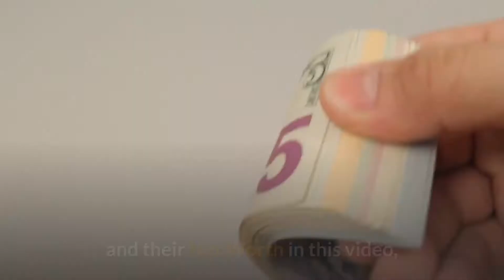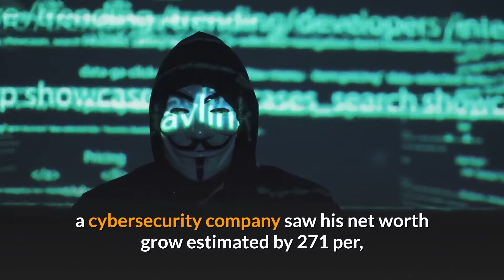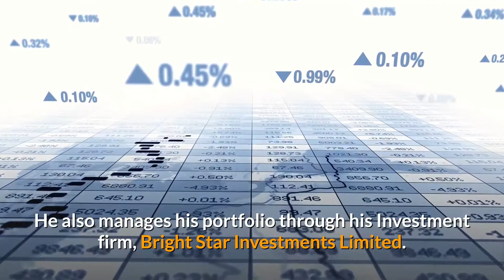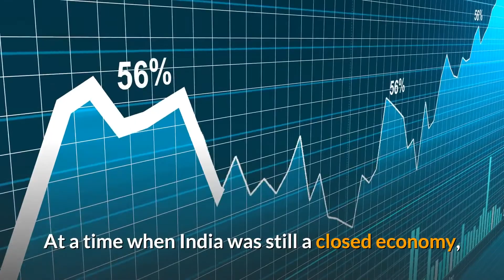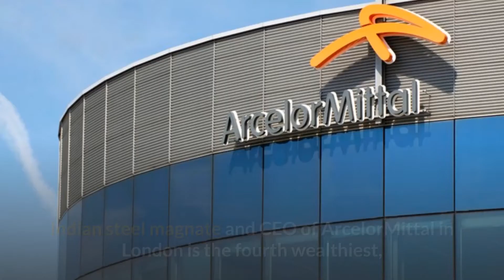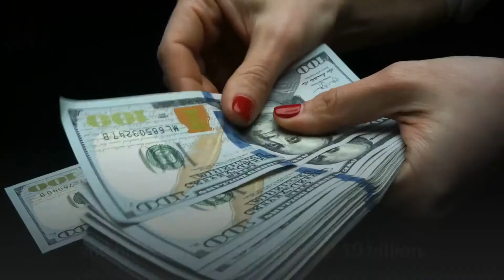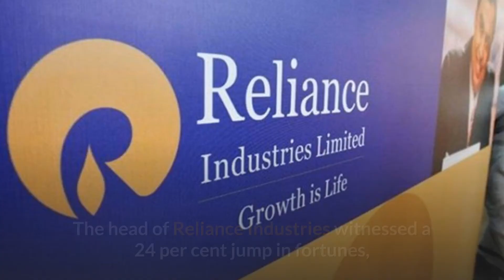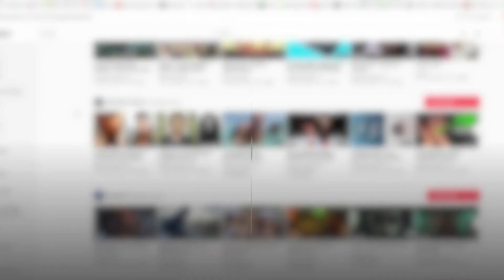India's top 10 richest billionaires | hustler's america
India's top 10 richest billionaires by hustler's america
top 10 most in-spiring indian business tycoons
Hey future billionaires, I saw that in search of motivation you have already reached here which means you have already taken the first step towards your dreams.
We 'The Indian' team is going to help you to provide the apt amount of knowledge with our first video about the top 10 richest persons of India some of them I'm listing below,
1. Gautam Adani - Net worth: USD 32 billion
2. Mukesh Ambani - Net worth: USD 83 billion
3. Dilip Shanghvi - Net worth: USD 12.5 billion
4. Jay Chaudhry - Net worth: USD 13 billion
5. Radhakishan Damani - Net worth: USD 14.5 billion
6. Uday Kotak - Net worth: USD 15 billion
7. Hinduja Group (Hinduja Brothers) - Net worth: USD 18 billion
8. Dr. Cyrus Poonawalla - Net worth: USD 18.5 billion
9. Lakshmi N Mittal - Net worth: USD 19 billion
10. Shiv Nadar - Net worth: USD 27 billion